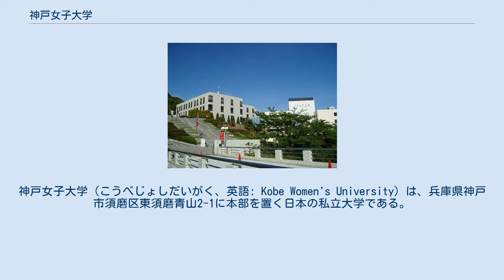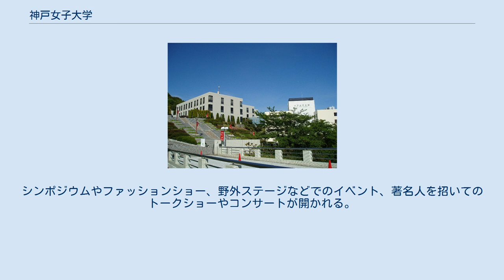神戸女子大学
神戸女子大学（こうべじょしだいがく、英語: Kobe Women's University）は、兵庫県神戸市須磨区東須磨青山2-1に本部を置く日本の私立大学である。
1966年に設置された。
大学の略称は神女（しんじょ）。
 須磨キャンパス 民主的で文化的な国家を建設して、世界の平和と人類の福祉に貢献しようとする有為な女性を育成する。
人格の完成をめざし、平和な国家及び社会の貢献者として、真理と正義を愛し、個人の価値を尊び勤労と責任を重んじ、自主的精神に充ちた、心身ともに健康な国民の育成に力を尽くすことである。
 教育目標は、「自立心・対話力・創造性」を培うことである。
自立心に富み、対話力と創造性に優れ、人類社会の発展に貢献する女性の育成をめざす。
 神戸女子大学と須磨離宮公園とのキャンパス・パーク連携に基づき、2007年から毎年、薔薇の時期に須磨離宮公園で開催されている大きな野外音楽イベント。
ステージ出演者は、主に神戸女子大学の学生たちのみで構成され、手作りパンの無料配布、管弦楽ライブ、ダンス、手話ステージ、ハワイアンライブ、琴、ウクレレ、バイオリン演奏、学生手作りのファッションショー企画などがおこなわれ、毎年、大きな盛り上がりを見せている。
 毎年、7月の夏季休業前には、神戸女子大学恒例の西瓜祭が行われる。
キャンパスにある噴水前で、調理台を並べてまな板を持ち出して、教職員がスイカを切り、お盆に入れて、学生達に配られるのである。
元々は、学生が思い思いの絵を西瓜祭の為に描き、噴水の周りに並べて、学長が包丁をとって、実家を離れた学生が夏休みに帰っていく前に、学生の無事を祈るとともに、全員の心が一つになることを願いながら行われている。
 学友会の体育局が中心となり、毎年、6月下旬の終日を使って催される。
クラス対抗や、教職員、クラブ・同好会などの対戦が行われる。
種目はレクリエーションのようなゲーム感覚の競技や、大縄、ドッチビーなどが開催されている。
年ごとに異なる。
 コスモス祭 須磨キャンパスで行われる学園祭で、野外ステージにおいて演奏される、神戸女子大学管弦楽団によるファンファーレによって開始される。
1989年の第19回大学祭より、名称がコスモス祭となり、現在に続いている。
日頃の課外活動・ゼミでの成果を、研究発表・展示・模擬店・バザーの形で紹介している。
大学の教職員も研究発表や展示に参加している。
シンポジウムやファッションショー、野外ステージなどでのイベント、著名人を招いてのトークショーやコンサートが開かれる。
 PI神女祭り ポートアイランドキャンパスで行われる学園祭。